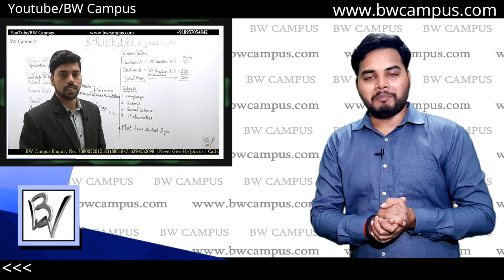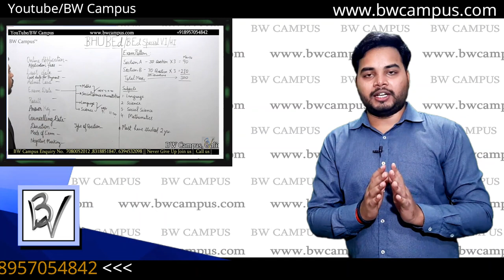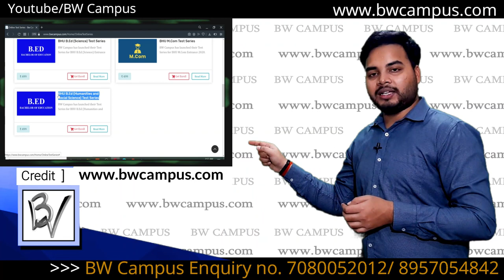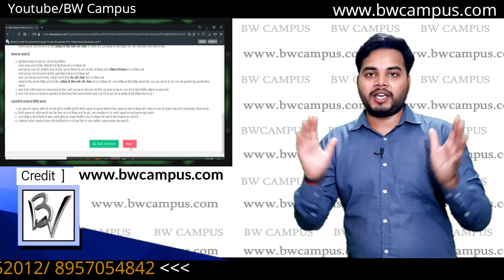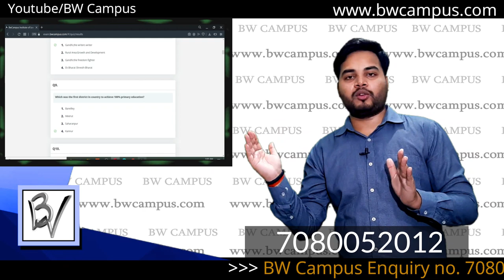BHU BE.d Entrance Test Series 2020 by Experts of BW Campus | Whatsapp group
BHU B.Ed Test-Series आ गयी है... Session 2020 में Success आपका इंतजार कर रही है 1st Test सबके लिए Free है , अपनी तैयारी को और अच्छा रखने के लिए जुडें BW Campus के Exclusive whatsapp Group से संपर्क करें 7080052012 पर , आपकी सभी Entrance Related समस्याओं का समाधान होगा

Learn with Confidence with
BW Campus™ We are always with you.

BW Campus has launched the test series for the course B.Com ,B.A. , M.Com FOC MBA, B.Ed , LLB Entrance exam 2020.
The test series is available in Both Language ( English & Hindi ) only.
Salient features of the this Test Series :
1. One DEMO test paper is available in the website which is FREE OF COST.
2. The test papers have been thoroughly prepared according to the exam pattern of B.H.U Entrance exam.
3. These test papers have been made from the most important chapters with a research on 10 to 20 yrs previous year papers .
4. This test series consists of a set of 15 test papers.

BW Campus सभी प्रवेश परीक्षाओं की तैयारी कराती है चाहें वो कोई भी
UGs, PGs या SETs Course हों।
अभी तक पिछले चार वर्षों में करीब 1000+ बच्चों ने अपने सपनों को साकार किया है और अपनी मनचाही यूनिवर्सिटी और कॉलेज में पढ़ाई कर रहे हैं, अब आपकी बारी है भीड़ से निकलकर अपनी पहचान बनाने की ।
BW Campus से जुड़कर आप अपनी काबिलियत को और निखार सकते हैं साथ ही अपने आप का मूल्यांकन भी कर सकते हैं, सबसे अच्छी बात ये है कि आप यहां 24×7 हमसे जुड़े रह सकते हैं और पढ़ाई में आ रही अपनी बाधा का समाधान तत्काल पा सकते हैं।

 Our Courses:-

Official Links:-

# Delhi University
# Allahabad  University
# Lucknow University